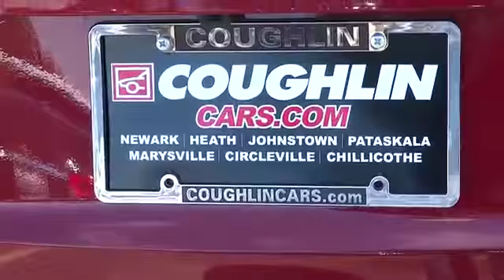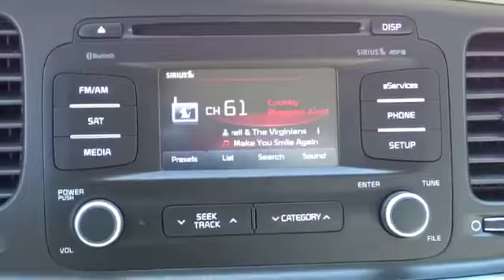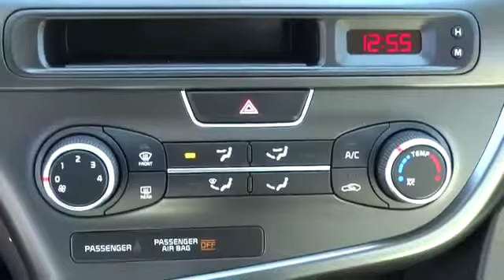Fabolous Vehicle Must See USA Promo